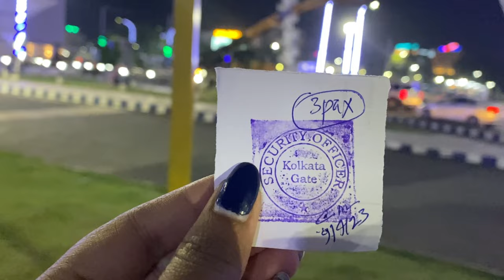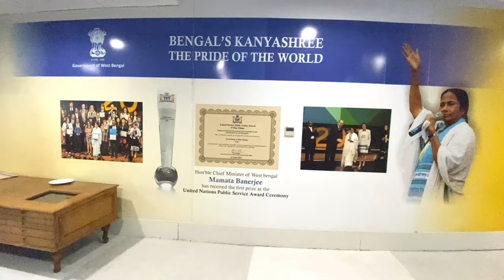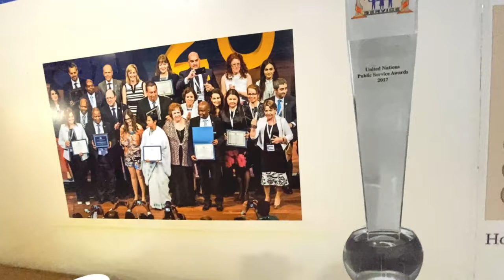Biswa Bangla Gate Restaurant||Kolkata’s First Hanging Restaurant||Food Review